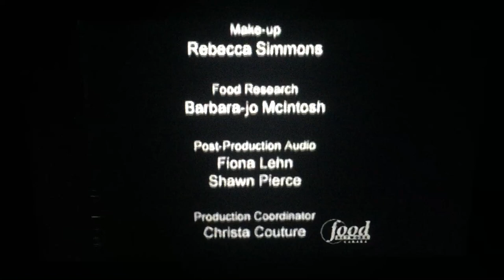Food Network (Canada)/Paperny Films (2001)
Food Network (Canada) Presents “New Classics with Chef Rob Feenie” (2001)